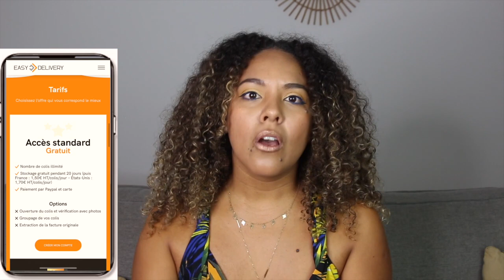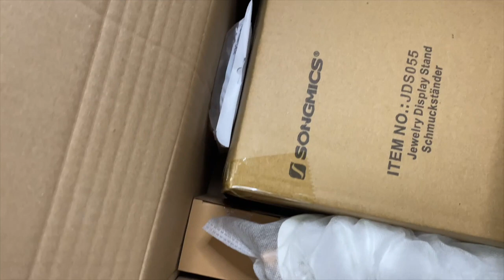UNBOXING / REEXPEDITION DE COLIS DOM TOM/ EASY DELIVERY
Voici le lien qui vous fera gagner -20% sur votre prochaine réexpédition 😉

                                                                 Xoxo Caramelle 🌺